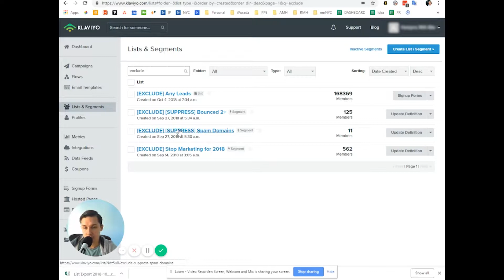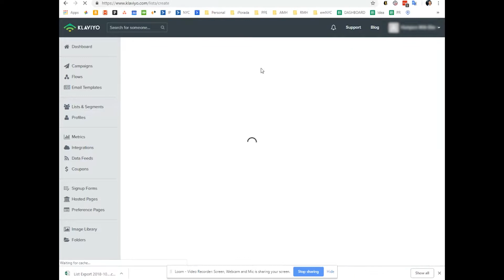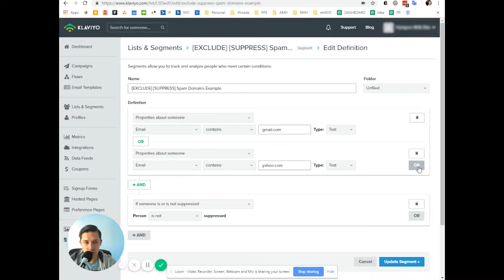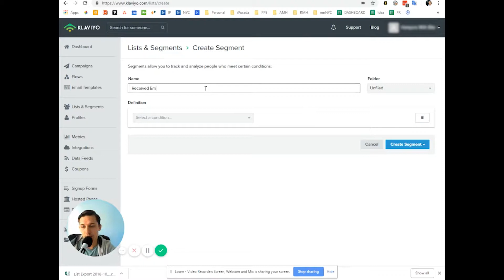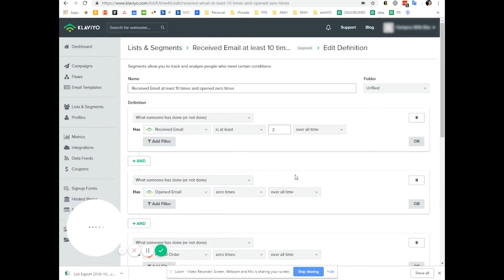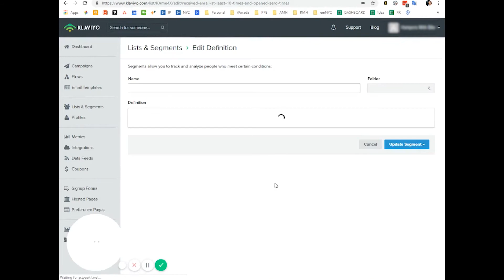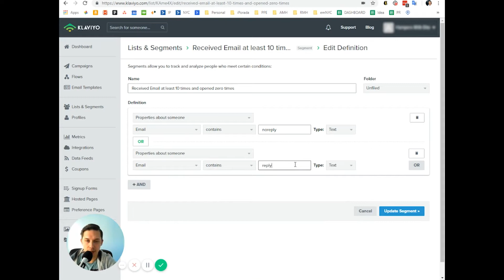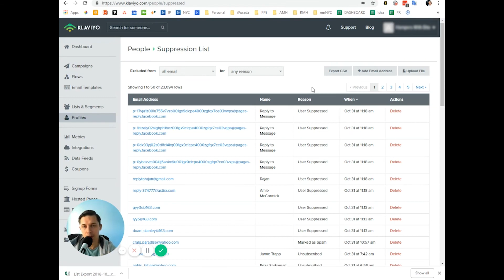List of Spam Domains for Email Marketing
Hi, This is Andriy from EmailMarketingNYC with my daily Klaviyo Tips & Tricks. Today I will show you how to exclude and define the list of Spam Domains in Klaviyo.

🎁 Get our free checklist for preventing emails from going to spam